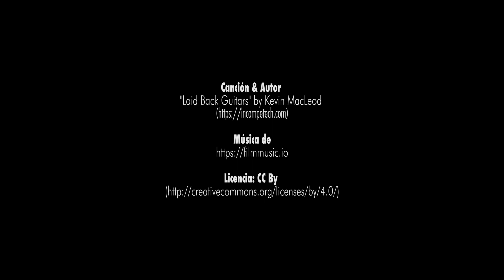EL ESPECTACULO | SICAB 2019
+ Más de C.A.V.A.